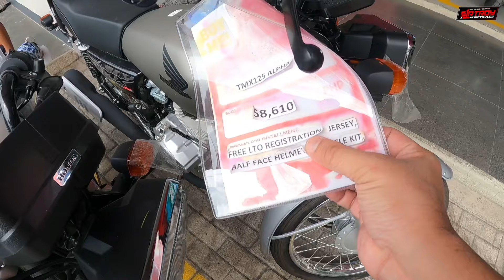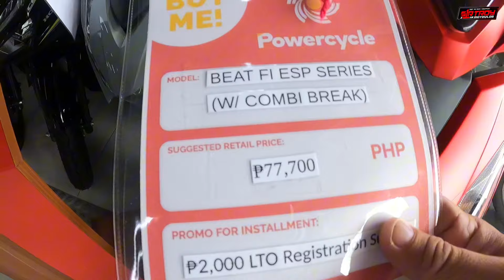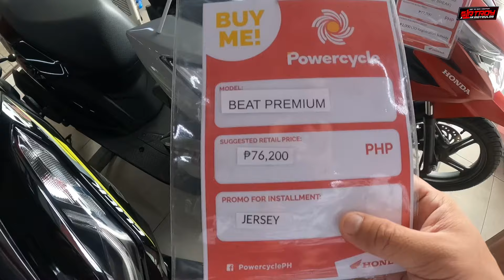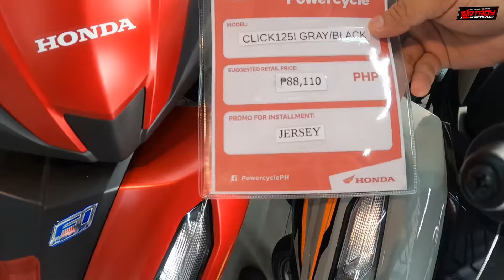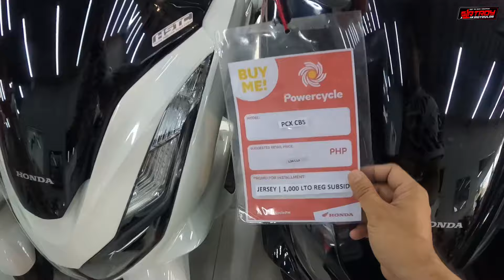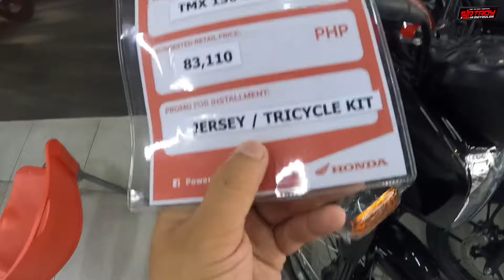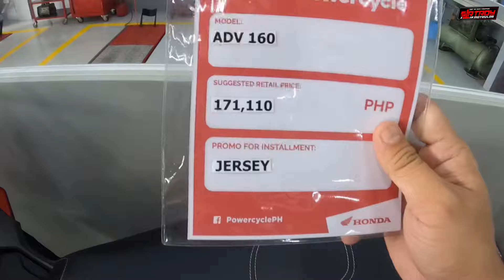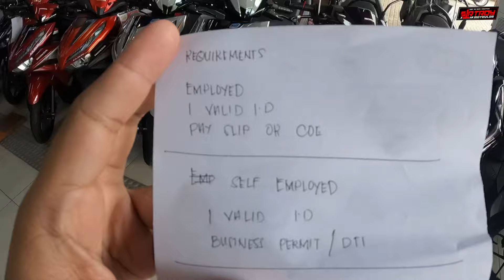HONDA MOTORCYCLE 2024 PRICE UPDATE | POWERCYCLE TALAVERA